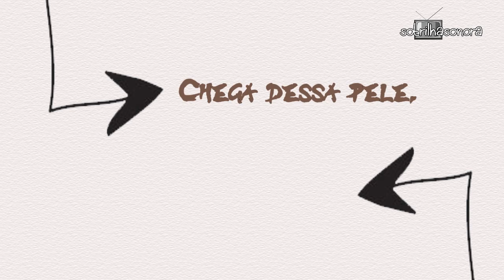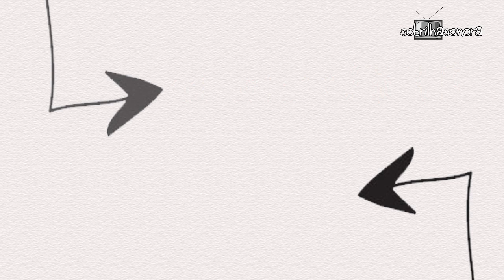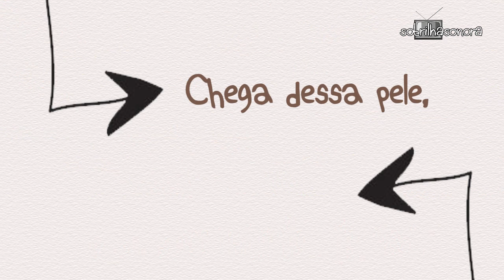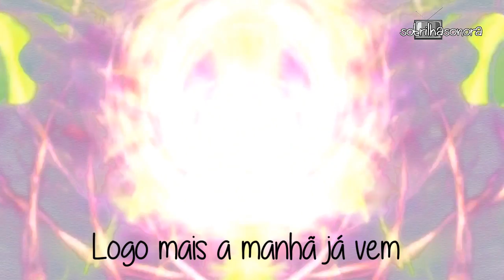Pitty - Serpente - Trilha Sonora Totalmente Demais (Legendado)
Trilha Sonora Totalmente Demais - Pitty - Serpente (Lyrics Video) HD.

Novela escrita por Rosane Svartman e Paulo HalmCom: Juliana Paes (Carolina) Marina Ruy Barbosa (Eliza) Felipe Simas (Jonatas) Juliana Paiva (Cassandra) Daniel Blanco (Germano) Fábio Assunção, Daniel Rocha, Julianne Trevisol, Adriana Birolli, Humberto Martins, Vivianne Pasmenter, Gabriel Reif, Lavínia Vlasak e outros...
Gabrielle Aplin Home (Tradução) Tema de Eliza e Jonatas HD
Fight Song Rachel Platten (Tradução) Tema de Eliza e Jonatas HD
Andra Day Rise Up (Tradução) Tema de Carolina e Arthur HD.
Felicidade Seu Jorge (Legendado) HD.
Passarinhos Emicida part. Vanessa da Matta
Ed Sheeran One (Tradução) Trilha Sonora Totalmente Demais - Tema de Lu e Rafael HD.